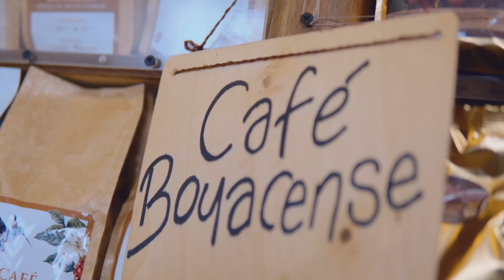Conoce el sabor de la gastronomía tunjana - Tunja Ciudad de Origen.